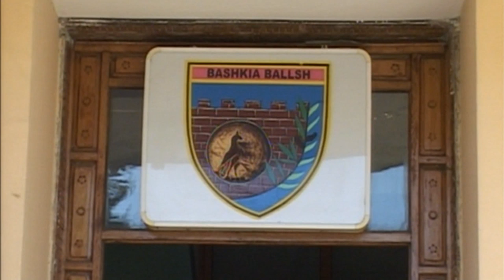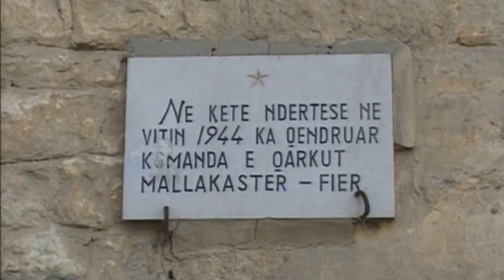SKANDAL NE BALLSH! FECOR SHEHU, ISH-MINISTRI I KOHES SE DIKTATURES SHPALLET QYTETAR NDERI